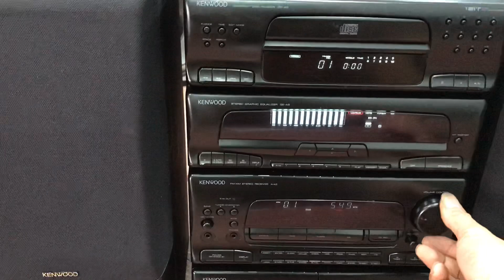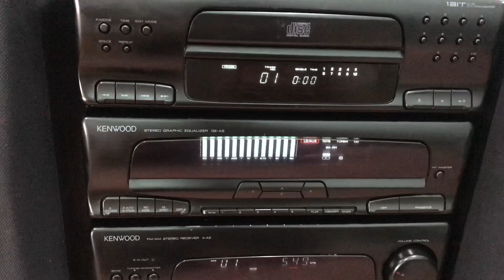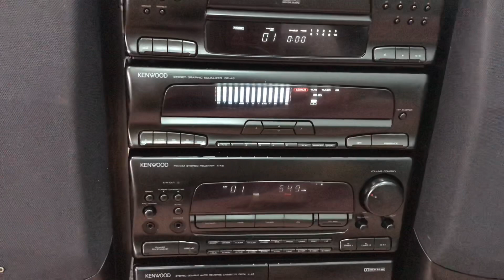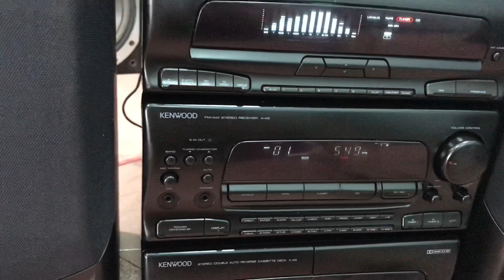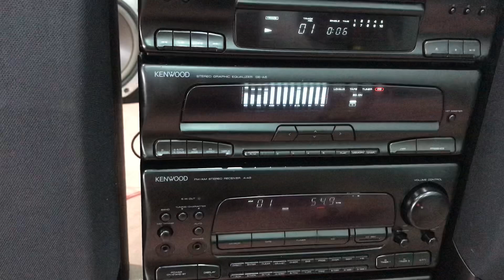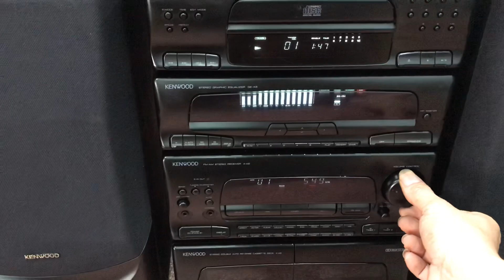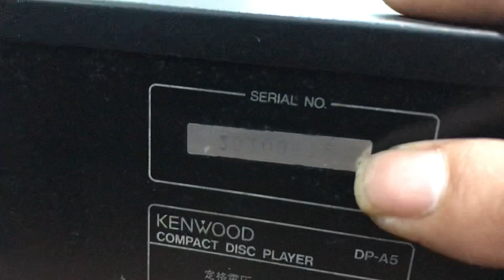(Giá 4tr) dàn kenwood A5 như xốp ae lh 0979086225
(Giá 4tr) dàn kenwood A5 như xốp ae lh 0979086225***Cửa Hàng Điện tử MẠNH HÙNG*** Bưu Điện Cầu Ràm Tân hương-Ninh Giang-Hải dương**ĐT: 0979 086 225 hoặc 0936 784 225**Chuyên Mua bán các mặt hàng điện tử***lắp đặt các hệ thống âm thanh nghe, nhìn ***Nhận bảo hành, Sửa Chữa Các thiết bị điện tử.***Đảm bảo uy tín, chất lượng cao...HÃY ĐĂNG KÝ KÊNH ĐỂ NHẬN ĐƯỢC VIDEO MỚI NHẤT HÀNG NGÀY 2: HÃY BẤM VÀO LIKE (THÍCH) ĐỂ ỦNG HỘ KÊNH CỦA manhhung audio: HÃY GIỚI THIỆU, CHIA SẺ KÊNH NÀY ĐỂ THÊM NHIỀU ANH EM CÙNG ĐAM MÊ ÂM NHẠC. XIN CẢM ƠN ANH EM MỌI MIỀN TỔ QUỐC .